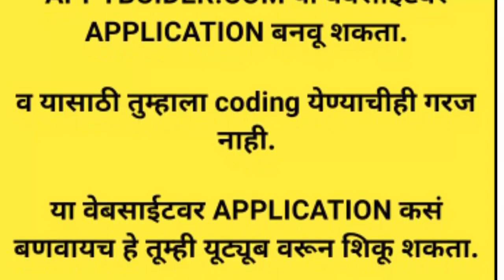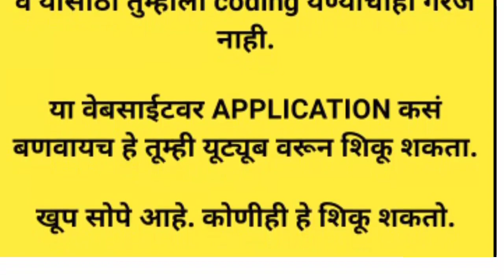मोबाईल ॲप्लिकेशन बनवून पैसे कसे कमाल || How to earn money by making mobile application || Aparna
Hello friends,

    My Name is Aparna Jaybhaye (Garkal)

   माझ्या "Aparna Jaybhaye" या चैनल वर आपले स्वागत आहे. या चैनल वर तुम्हाला मोटिवेशन (motivational) , मराठी बोधकथा , बिझनेस आयडिया , Beauty health all in one असे मराठी आणि हिंदी मधून दोन्ही भाषांतून बरेचसे व्हिडिओ तुम्हाला बघायला मिळतील.
     त्यामुळे मला सपोर्ट करत रहा. तुमचे प्रेम आणि पाठिंबा मला नेहमीच नवीन नवीन छान छान व्हिडिओ बनवण्यासाठी प्रेरित करते. व्हिडिओ बघत रहा. कृपया मला प्रोत्साहन देण्यासाठी शेअर , लाईक आणि कमेंट करा.